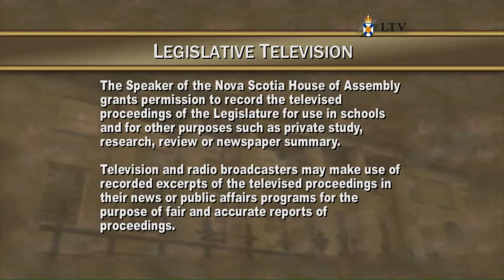Public Accounts Committee Proceedings - April 12, 2017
Meeting start: 4:19
Introductions: 4:30
Opening remarks: 6:32 and 12:53
PC Caucus questions: 17:57 and 1:17:16
NDP Caucus questions: 37:40 and 1:30:40
LIB Caucus questions: 57:31 and 1:43:41
Closing remarks: 1:57:12 and 1:57:50
Committee business: 1:58:07

Agenda: Health-care funding and February 2017 Report of the Auditor General - Follow-up of 2013 and 2014 Recommendations

Witnesses: Denise Perret, deputy minister, Department of Health and Wellness,
and Byron Rafuse, deputy minister, Department of Finance and Treasury Board

Guidelines for Use:

The Speaker of the Nova Scotia House of Assembly grants permission to record the televised proceedings of the Legislature for use in schools and for other purposes such as private study, research, review or newspaper summary.

Television and radio broadcasters may make use of recorded excerpts of the televised proceedings in their news or public affairs programs for the purpose of fair and accurate reports of proceedings.

Program material may not be used for political party advertising, election campaigns or any other politically partisan activity.

Program material may not be edited for use in promotional material by any political party or other organization and may not be used in any edited form that could mislead or misinform an audience or viewer, or which does not present a balanced portrayal of the proceedings in the House.

Program material may not be used in court, or before a tribunal or other body, for the purpose of questioning, commenting upon or making judgment upon the proceedings in the House.

Video program material may only be used with its original audio component and no other audio material may be added to video material used.

Video and audio material must not be used in any edited form, which has the tendency to mislead or misinform an audience or viewer; for greater certainty, in any manner that separates the video and audio elements, unless audio alone is requested, or which adds music or other sounds; or in election campaigns, promotional videos or any other politically partisan activity.

Any other commercial use or rebroadcast of these proceedings requires the express written approval of the Speaker.